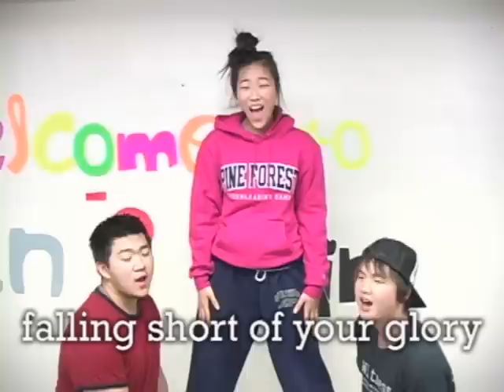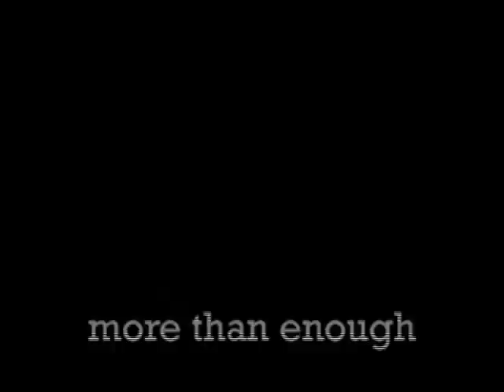"The Drive" High School Discipleship's Offering Song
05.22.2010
Sunday Offering Song
(Music Video)

Director & Writer: Pastor David Lim
Editor & Camera: Jesse Kim
Actors: 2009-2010 High School Drive members

Shining Star Community Church
IN[2]Him Youth Ministry